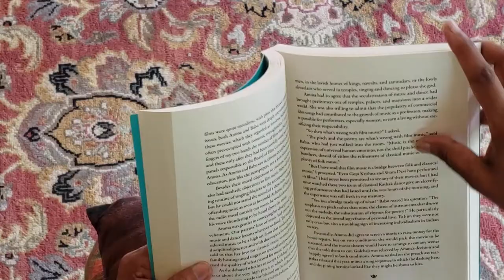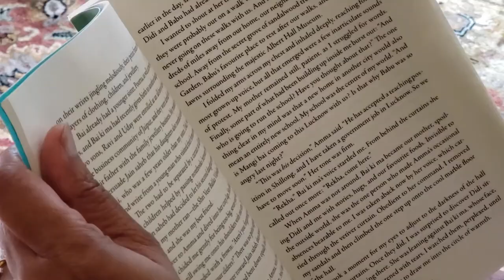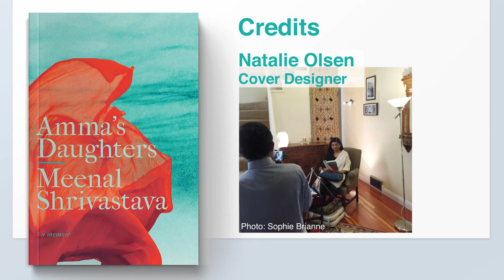In Her Own Words: Meenal Shrivastava reads from Amma's Daughters (Chapter Two)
Over the next few weeks, we are reading Amma’s Daughters by Meenal Shrivastava, a book about ordinary women who were quietly extraordinary in their lifelong commitment to freedom and justice for all, and we would love for you to join!

Download your free copy of Amma’s Daughters from aupress.ca or follow along here as Meenal reads from her home on Vancouver Island, BC.